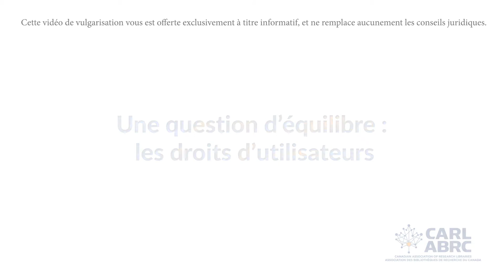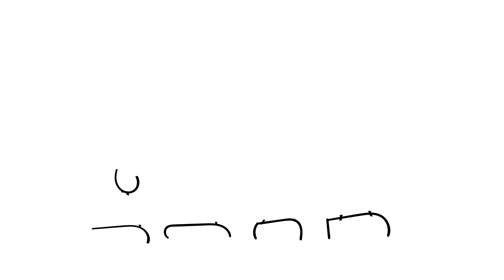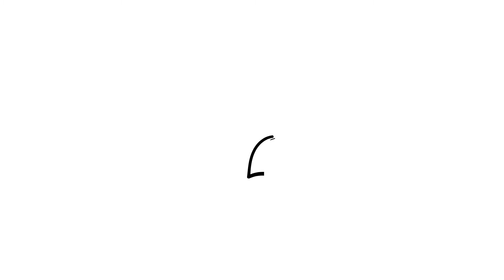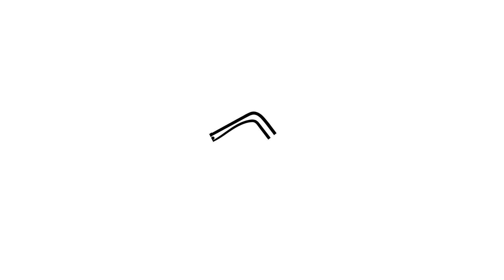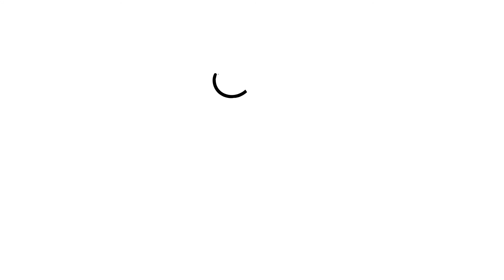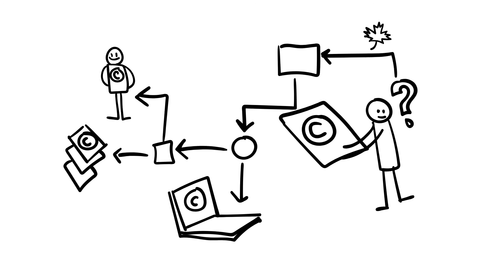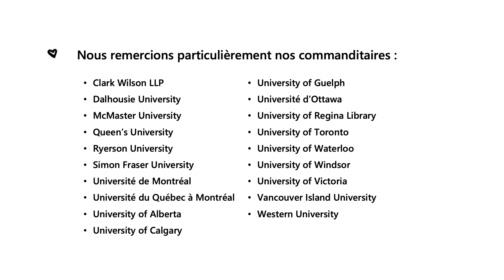Module 5 : Une question d’équilibre : le droit des utilisateurs